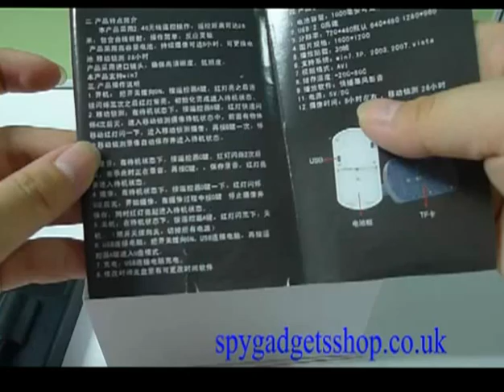How To Use HD Clothes Hook spy hidden Camera with Remote Control Motion Detection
Features:
Digital video recording function
Digital camera function
High Definition Lens, Low illuminance
2.4G wireless remote control,Distance Up to 25M
Motion Detection
High capacity battery, up to 8 hours of continuous video
With 8GB Memory Card

Specification:

1, Video Resolution: 1280 * 960 @ 30fps
2, Video formats: AVI.
3, Picture Resolution: 1600 * 1200
4, Support system: Windows 7/XP/2003/2007/vista
5, High speed USB 2.0
6, Support TF card,Up to 16GB
7, Power: 5V / DC
8, Work time: about 8 hours

 Package include:
1X Clothes hook camera
1X 8GB Memory card
1X Remote cantrol
1X Li-ion Battery

OPERATION:

1 boot: put the switch to ON, according to A remote control button, the red light flashing red light after consecutive three times after Chang Liang, initialization complete enter standby state.
2 mobile detection : in the standby mode, press B key, fast red flash 4 times after the death, into the motion detection camera standby state, in front of a moving light flash, into the motion detection camera, and then press the B key once, stop motion detection video automatic save and enter the standby state.
3 recordings : in the standby mode. According to the C remote control button, red light flashing 2 times after the death, said this is the recording, and then press C key, save the recording, the red light, and go into a standby state.
4 camera : in the standby mode, press the D remote control button, red light flashing 3 times after the death, began during the camera camera, press the D key to stop shooting and preservation, while the red light is on standby. .
5 shutdown: in the standby mode, press the A remote control button, red light flashing three, shutdown. ( to the switch to the off, cut off all power )
The 6.USB connection computer: the switch to ON, USB connected to the computer, then press A remote control button to enter the U disk mode.
7: USB connected computer charging charging.
8 modified disc has time can change software